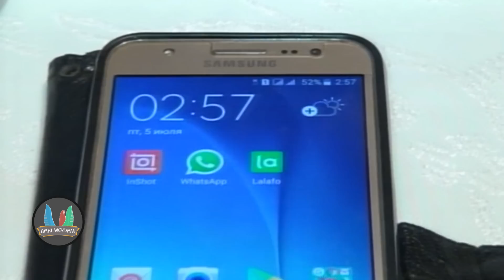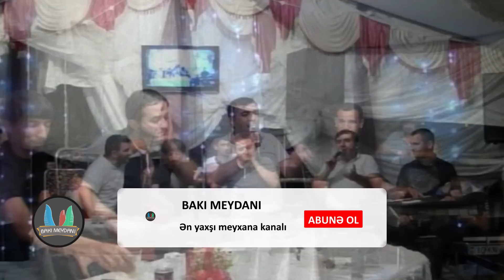2019 SUPER DEYİSME (YATMAGA BASDİYİRSAN)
Digər kanalların paylaşması qəti qadağandır!
Meyxanacilar:
Resad Dagli
Orxan Lökbatanlı
Balaəli Maştağalı
Ruslan Müşviqabad
Aydin Lokbatanli
Cahangest Balaxanı

Meclis: Sexavetin toyu

✔Bütün qafiyələr burda-

BAKI MEYDANI

meyxana, meyxana 2021, baki meydani, baki meydani 2021, en yeni meyxana, qirgin meyxana, resad dagli, orxan lokbatanli, vuqar bileceri, balaeli mestagali, meyxana meyxana2021 bakimeydani lenkeran qumbasi qirgindeyisme bakimeydani2021 meydan2021 Müəllif hüquqları "Baku Cms Media" tərəfindən qorunur.